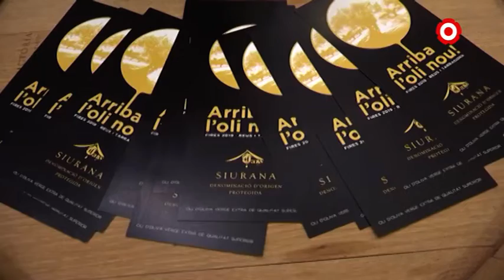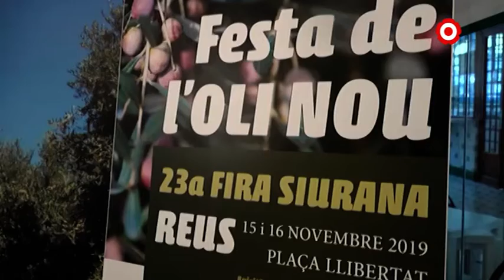Reus tornarà a ser capital de l'oli nou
Aquest divendres i dissabte la plaça de la Llibertat acollirà la 23ena edició de la Festa de l'Oli Nou Denominació d'Origen Protegida Siurana.